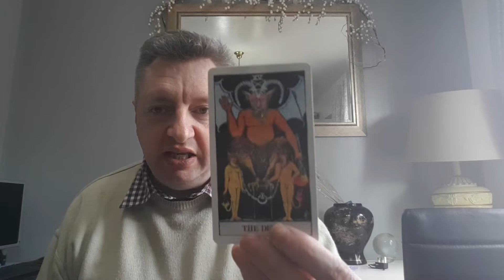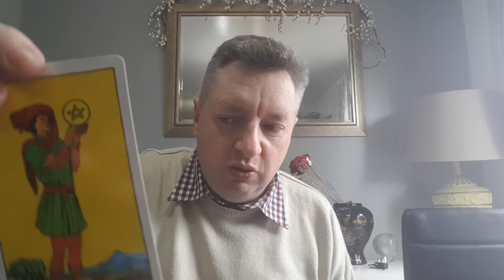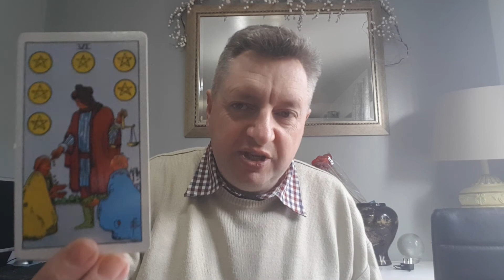Astrology Reading for Gemini February 2019 Including timing predictions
Astrology videos for general guidance

Why not book your own personalised video reading , ready in 2-3 days £31.26 or done within 24 hrs £52.00
Phone Tarot Readings
20 mins £16.00
30 mins £21.00

Tarot lessons can be arranged